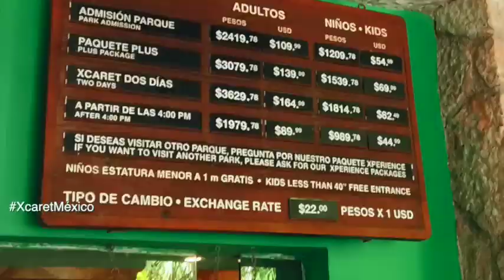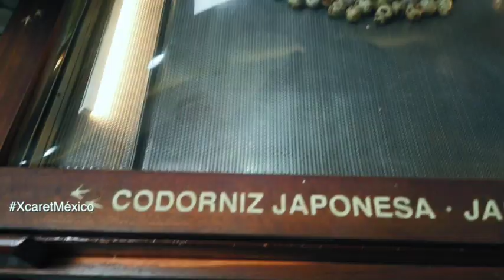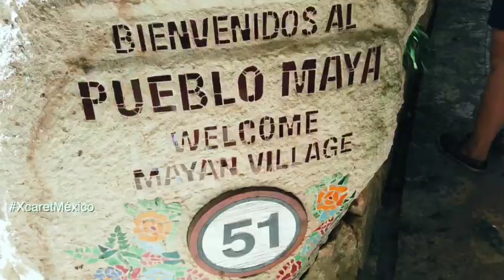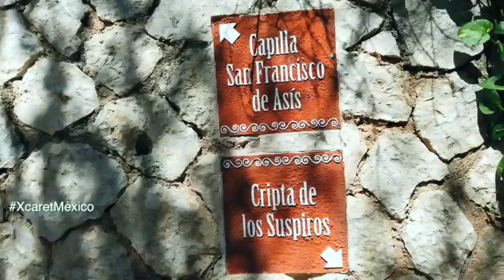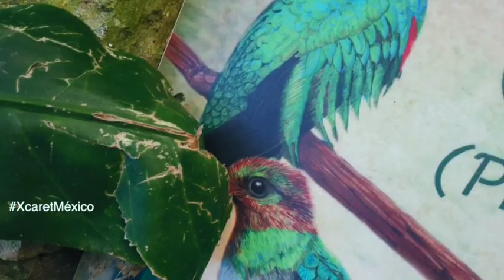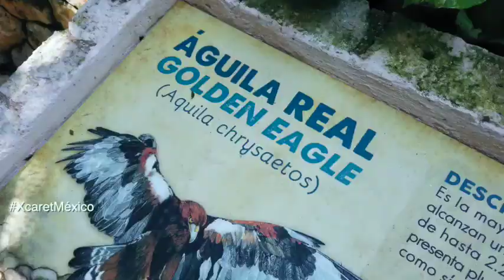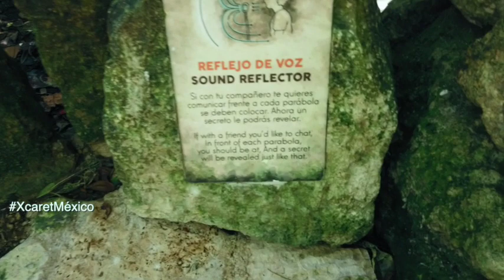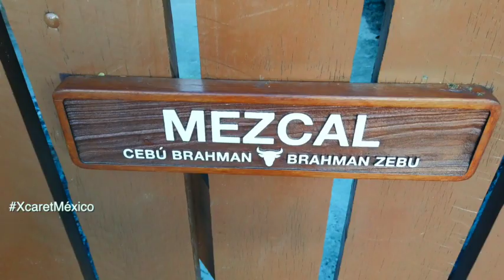EL DISNEYWORLD DE MÉXICO / México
Un sueño cumplido, lo ví tantas veces por Youtube, y por televisión y jamás pensé que podría conocer este parque fascinante, aunque me encontré con algunos Peros, sin duda la experiencia ha sido única .
Aquí te comparto la aventura más mágica de mi vida